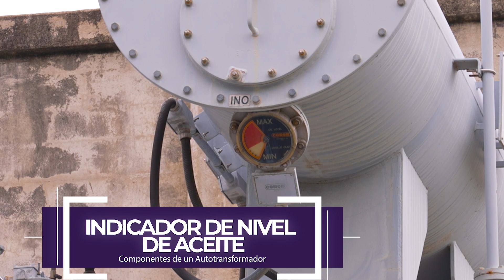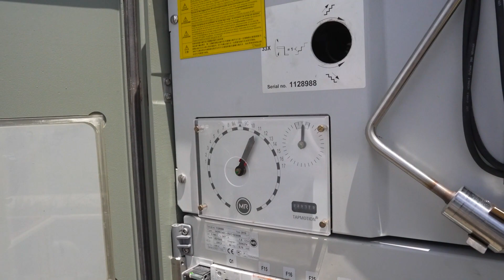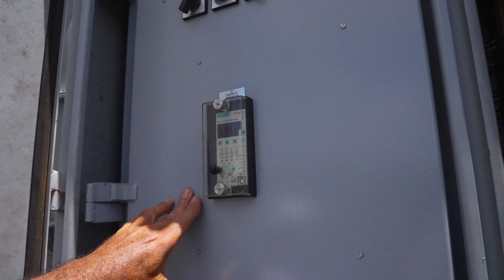Autotransformadores de Potencia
Segmento Educativo de Enatrel

Video No.2 Serie Transformadores

En esta edición les explicamos el uso de los autotransformadores en el Sistema Nacional de Transmisión, de igual manera sus componentes.

Expositor: Ingeniero Roberto Martínez, Jefe de Sección  de Transformadores de Potencia